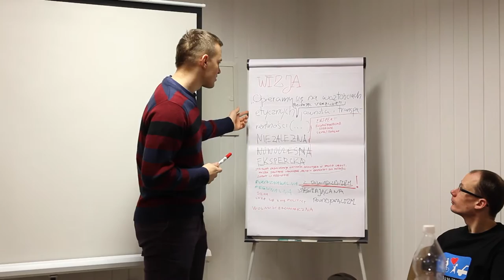Fundacja Wolności - zostań naszym Wolontariuszem